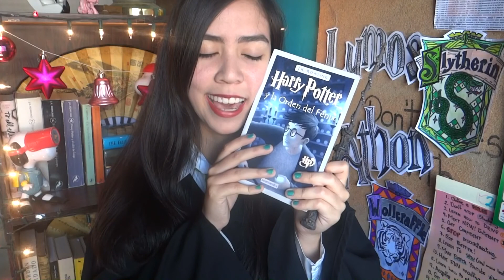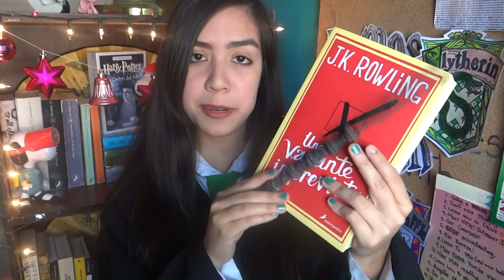MI SOUNDTRACK DE HARRY POTTER| RETO 5| LUMOS-A-THON| badaoops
¡¡¡HOLAAAA HOY ME APODERO DEL LUMOS-A-THON!!!